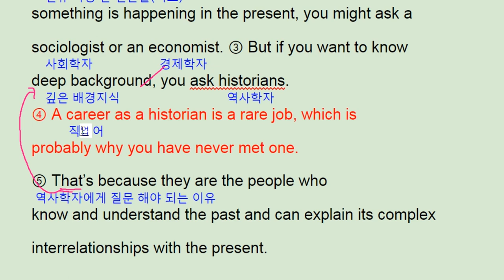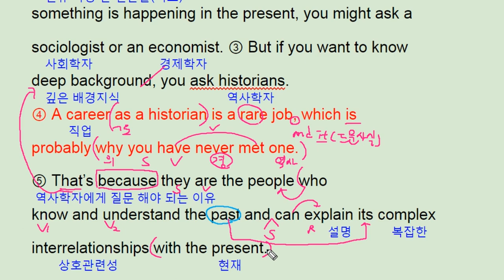2017년 9월 모의고사 영어 고1 39번 - 번개콩